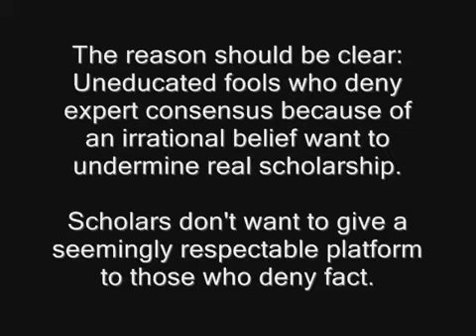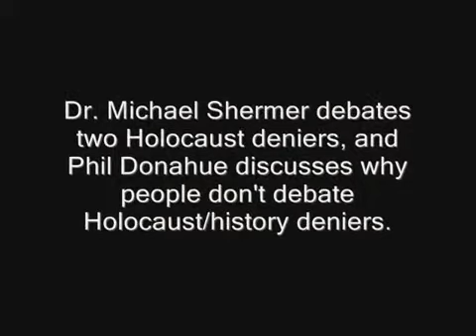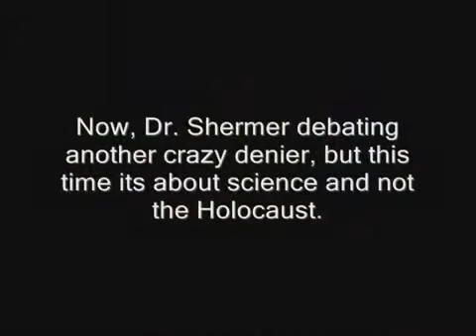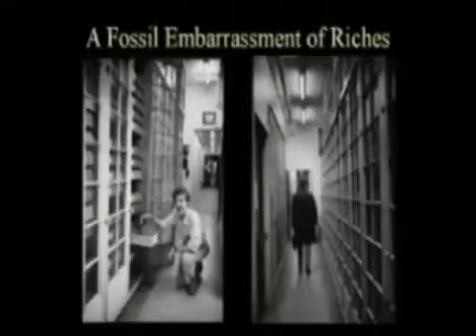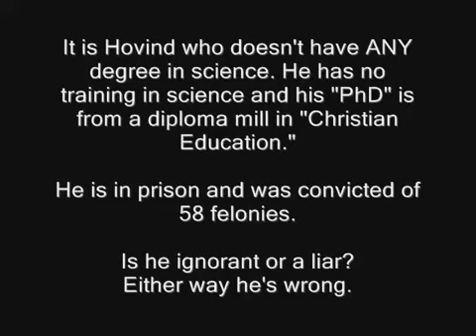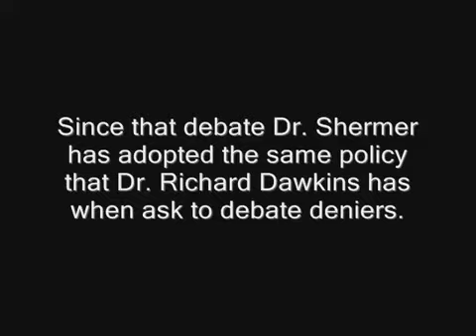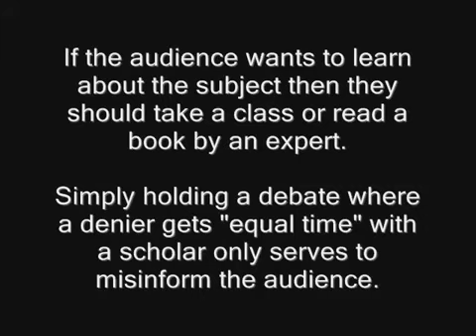Kent Hovind is Crazy #39: Debating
We examine Kent Hovind's bewilderment on why scientists don't debate him.